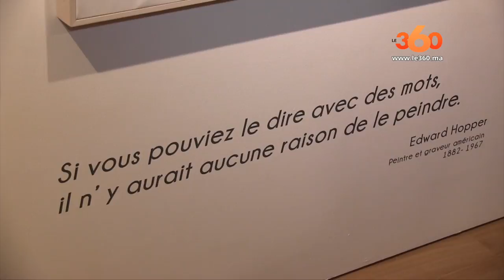Le360.ma • Abdesslam Karmadi dans un face à face à la galerie de la banque populaire